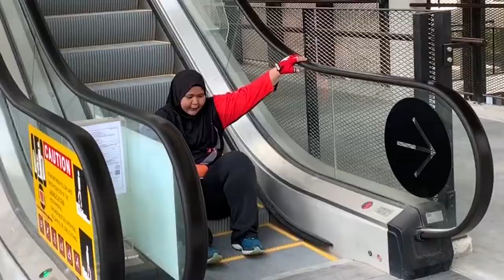BEHIND THE SCENE: FITBLASTX VIDEO SHOOT | COACH TAS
MARK YOUR TERRITORY!
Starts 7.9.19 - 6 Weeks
✔️Bangi 1 - @coachtas
✔️Seri Kembangan - @coachtas
✔️Bukit Jalil - @farayassir78
✔️Bangi 2 - @drefendy & @drelinda97
✔️Kajang - @ticerziela & @farazilamusa
✔️Putra Mahkota - @nataliaedaura_
✔️Hulu Langat - @nadiasuyat
✔️Ampang - @yayamarcell
✔️Cheras KL - @nurzuarnisya
✔️Cheras Selatan - @ivyazmi
✔️Bank Islam - @anisridz
✔️Taman Botani KL - @nshazs & @m_ehsan_d
✔️Tasik Titiwangsa KL - @surayabintiali & @nurzuarnisya
✔️Setiawangsa - @iishah & @pah_taha_tuzzie
✔️Bangsar - @shahr_rahman & @ivyazmi
✔️Petaling Jaya - @nshazs
✔️Damansara - @fuzahidris
✔️Kepong - @ariflok.official
✔️KLCC - @surayabintiali
✔️Putra Heights - @miss.saraloubna
✔️Shah Alam - @shahr_rahman
✔️Puchong - @anum_mnka
✔️Putrajaya - @miss.saraloubna & @mehsandurrani
✔️Cyberjaya - @anum_mnka
✔️Sepang - @aimanrazlyn
✔️Nilai - @ema.ismail & @studiolinephotography
✔️Johor Bahru - @aiman.fairul